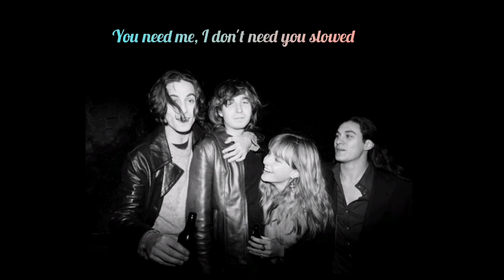You need me, I don't need you by Måneskin (slowed to perfection)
The edit is mine, give credits if you use it (my Instagram account: @tiamomaneskin)

Artist: Måneskin
Song: You need me, I don't need you
Lyrics:

Now I'm in town, break it down, thinking of making a new sound
Playing a different show every night in front of a new crowd
That's you now, ciao, seems that life is great now
See me lose focus, as I sing to you loud
And I can't, no, I won't hush
I say the words that make you blush
I'm gonna sing this now
See, I'm true, my songs are where my heart is
I'm like glue, I stick to other artists
I'm not you, now that would be disastrous
Let me sing and do my thing and move to greener pastures
See, I'm real, I do it all, it's all me
I'm not fake, don't ever call me lazy
I won't stay put, give me the chance to be free
Suffolk sadly seems to sort of suffocate me man
'Cause you need me, man, I don't
You need me, man, I don't don't don't
You need me, man, I don't, man I don't man I don't need you
You need me, man, I don't
You need me, man, I don't, man I don't yeah
I sing and write my own tune and I write my own verse
Hell, don't need another word-smith to make my tune sell
Call yourself a singer-writer, you're just bluffing
Name's on the credits and you didn't write nothing
I sing fast, I know that all my shit's cool
I will blast and I didn't go to Brit School
I came fast with the way I act, right
I can't last if I'm smoking on a crack pipe
And I won't be a product of my genre
My mind will always be stronger than my songs are
Never believe the bullshit that fake guys feed to ya
Always read the stories that you hear on Wikipedia yeah
And musically I'm demonstrating
When I perform live, feels like I am meditating
Times at the Enterprise when some fella filmed me
'Young singer-writer like Gabriella Cilmi'
You need me, man, I don't, man I don't
'Cause with the lyrics I'll be aiming it right
I won't stop till my name's in lights
At stadium heights with Damien Rice
On red carpets, now I'm on Arabian Nights
Because I'm young I know my brother's gonna give me advice
Long nighter, short height and I going hyper
Never be anything but a singer-songwriter, yeah
The game's over but now I'm on a new level
Watch how I step on the track without a loop pedal
People think that I'm bound to blow up
I've done around about a thousand shows
But I haven't got a house plus I live on a couch
So you believe the lyrics when I'm singing them out
From day one, I've been prepared
With vo5 wax for my ginger hair
So now I'm back to the sofa, giving a dose of what the future holds
'Cause it's another day
Plus I'll keep my last name forever, keep this genre pretty basic
Gonna be breaking into other people's tunes when I chase it
And replace it with the elephant in the room with a facelift
Into another rapper's shoes using new laces
I'm selling CDs from my rucksack aiming for the papers
Selling CDs from my rucksack aiming for majors
Nationwide tour with Just Jack, still had to get the bus back
Clean cut kid without a razor for the mustache
I hit back when the pen hurts me
I'm still a choir boy in a Fenchurch tee
I'm still the same as a year ago
But more people hear me though
According to the MySpace and YouTube videos
I'm always doing shows, if I'm not, I'm in the studio
Truly broke, never growing up, call me Rufio
Melody music maker
Reading all the papers
They say I'm up.and-coming like I'm fucking in an elevator
You need me, man, I don't, man I don't, man I don't
'Cause you need me, you need me, you need me, man I don't
You need me, you need me, you need me, man I don't need you